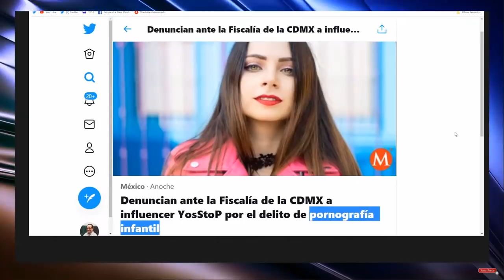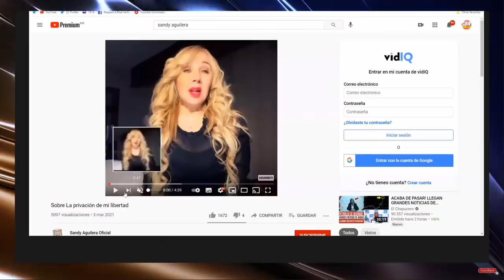DE ULTIMA HORA! SANDY PONE TREMENDA ARRASTRADA A IRVING! CAEN YOUTUBERS FIFI, SE PASARON DE LA RAYA